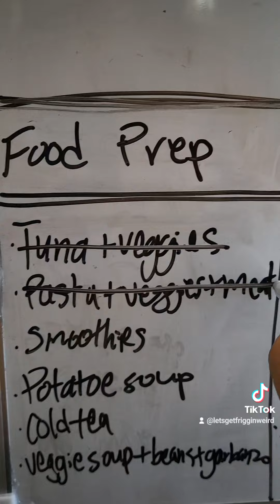POST PARTUM FOOD PREP 34 WEEKS PREGNANT: SINGLE MOM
I am trying to freeze food as I go. when I make a meal I'll save some for me to nibble on during the week then I'll put some in the freezer so I can have some easy meals when baby arrives.